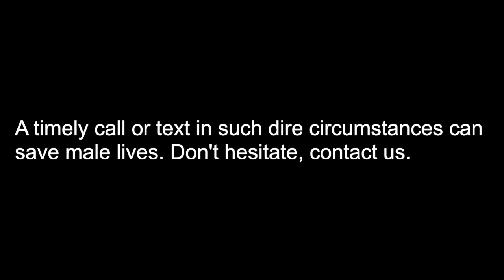We Will Fight For Gender Neutral Laws In India : Ashwini Dubey , Supreme Court Advocate | Equality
In India, women are always at an advantage because of our recent laws which provides them so much freedom. For instance, ladies have a separate ticket counter at almost every place. They have seats reserved in buses. In metros, they have a complete coach reserved for themselves in every train. All these and other benefits are provided to them for their safety and security.

But the question arises here is are women using the laws meant for their protection in a right way or misusing them against men. Not every women but some are actually using their right to take revenge from men and for personal gains. Innocent men and families have been victimised because of such misuse of women protection laws.

When any matter comes to the forefront, then all the world pays heed towards it and the rest of the matters recede to the backdrop. With the hue and cry for women’s rights in India, the jeopardy faced by men has been neglected completely. The book seeks to take up the plea for gender neutral laws with respect to offences like rape, sexual harassment, domestic violence, etc which are predominantly gender-specific and assume the victimization of women alone. When the voice is raised for gender neutrality for women in all respects then why should men suffer from lack of protection available to them by law? Gender neutrality if propagated then should serve to the advantage of all the genders. With most of the countries having gender neutral laws and the number of rising offences against men there arises the need to address the issue at hand at the earliest

If you liked this video, smash the LIKE button; if you didn't, tell us why in the comments. Your feedback is valuable to us. Thanks :)

About channel :
Official channel of Barkha Trehan, founding member and President of Purush Aayog, an NGO working for men's rights and welfare. Barkha Trehan is a well known Men's Rights Activist, Documentary Filmmaker, Media Personality, Columnist, Successful Entrepreneur and YouTuber.

For more, see the about section.

Purush Aayog WhatsApp help number (Text) : 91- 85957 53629

She and her NGO will be happy to help.